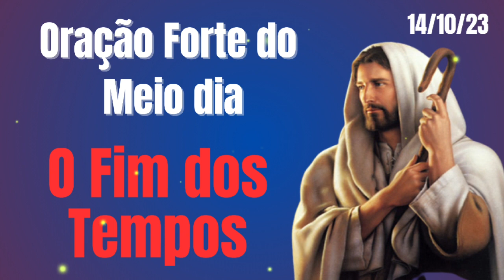OraçãoFortedoMeioDia | O Fim dos Tempos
OraçãoFortedoMeioDia, o fim dos tempos, venha orar comigo todos os dias no mesmo horário e receba a tua vitória e a tua benção. Amém